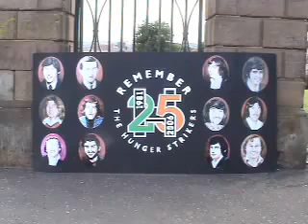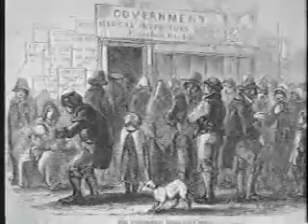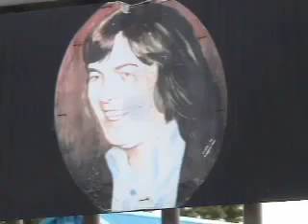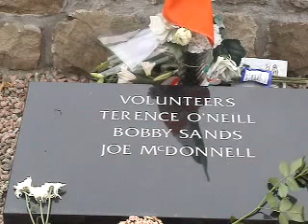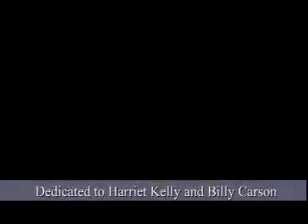Tribute to 1981 Irish Hunger Strikers.mp4